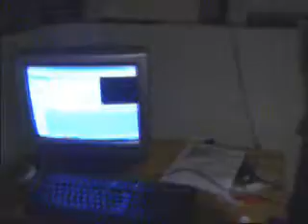tour of my place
my first video i did a little bit of editing to it. its not the best video i have seen, but i was just wondering what everyone thinks of it. its a little quiet, but this tells me i have to speak up in my videos from now on. i would appreciate any feedback, poisitive or negative. thanks Rick K